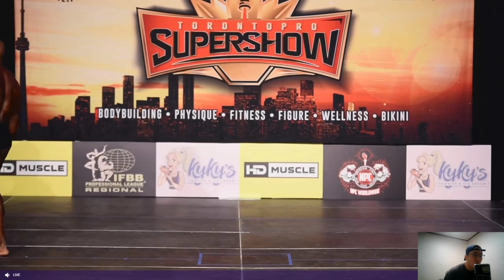2021년 IFBB 트론토 프로 클래식피지크 사전심사, 윤수민 선수 출전